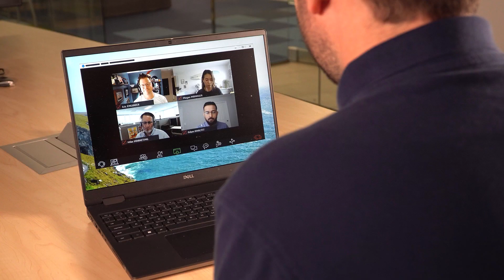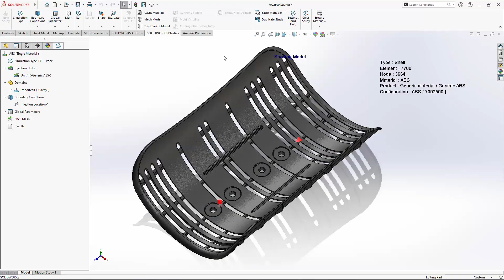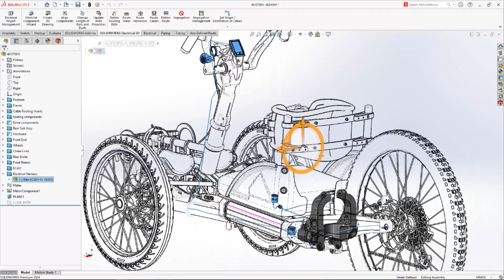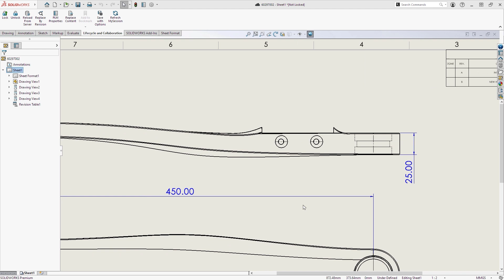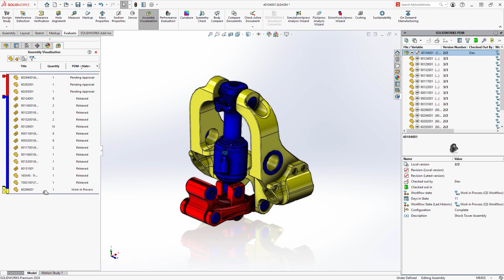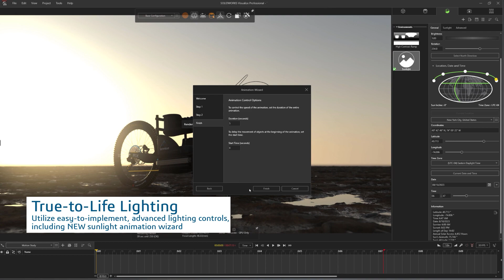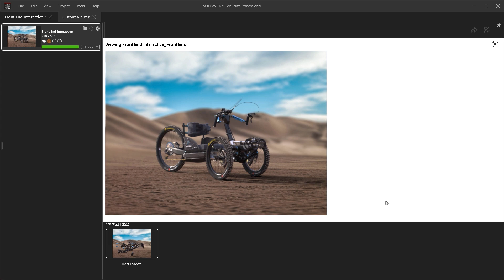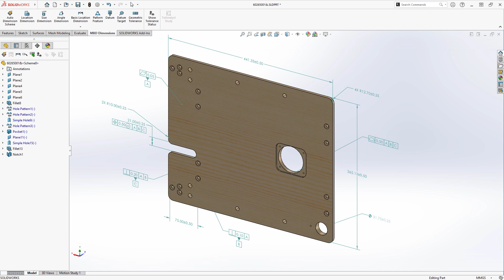SOLIDWORKS 2024 - Working with Others (WITHOUT The Hassle)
SOLIDWORKS 2024 gives you and your overall product development team more power than ever to create AMAZING products. Improvements to areas like data management, feedback capture, and CAD file sharing make working with others feel easy (that's right: finally)! And with new enhancements to simulation (structural FEA, plastics, and more), electrical design and documentation, 2D CAD and drafting, product visualization, and much more, your whole team stands to benefit from the SOLIDWORKS 2024 release.

Chapters
0:00 SOLIDWORKS 2024 Multi-User Environment Skit
1:00 SOLIDWORKS 2024 Simulation
2:10 SOLIDWORKS 2024 Electrical
3:22 SOLIDWORKS 2024 Cloud Services
3:59 SOLIDWORKS 2024 PDM
5:23 SOLIDWORKS 2024 Visualize
6:53 SOLIDWORKS 2024 Manufacturing